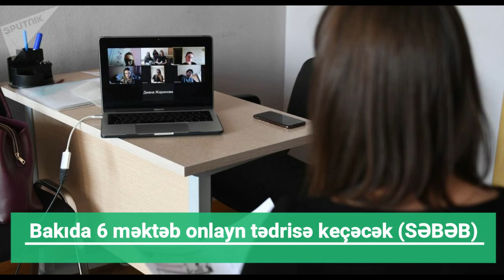TƏCİLİ ÜZÜCÜ XƏBƏR MƏKTƏBLƏR YENİDƏN BU TARİXDƏN ONLAYIN TƏDRİSƏ KEÇƏCƏK - SƏBƏB...